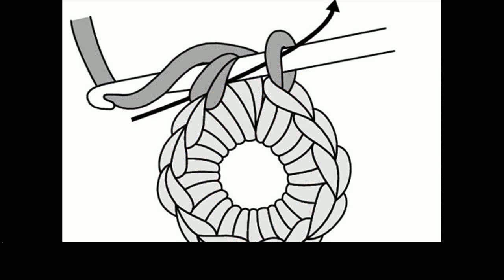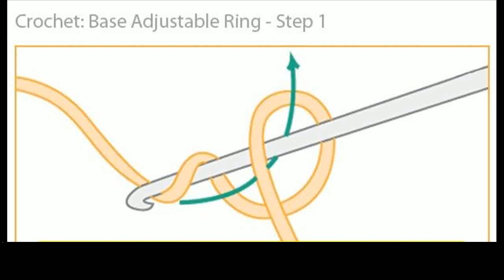free crochet magic ring ideas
More Tags:
baby crochet hats
crochet baby blanket patterns
crochet beanie pattern
crochet crop top
crochet edging
crochet headband
crochet jewelry
crochet poncho pattern
crochet scarf
crochet yarn
easy crochet flower
how to crochet a baby blanket
how to crochet an infinity scarf
treble crochet